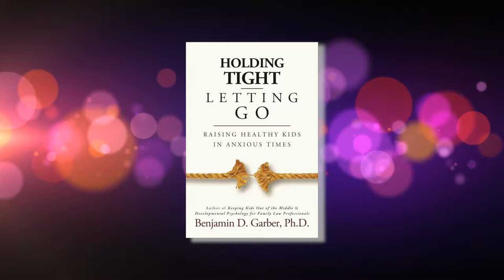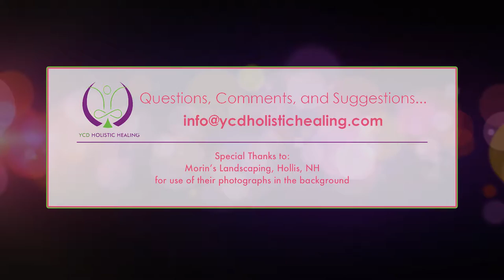Holding Tight - Letting Go - As We Prepare To Go Back To School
Dr. Benjamin Garber is a psychologist, nationally renowned speaker, researcher,  and award winning freelance writer. In this episode of The Health View, Dr. Garber and  Yvonne Dunetz, discuss preparing our children, parents, and teachers for going Back to School with the focus of being healthy and balanced.  Drawing in his pearls of wisdom from his most recent book, "Holding Tight - Letting  Go", Dr. Garber shares with us the necessary and natural push-pull dynamic that must play out between every parent and child from birth through death. Understanding the ambivalence that we experience, torn between keeping our children safe and encouraging their independence.